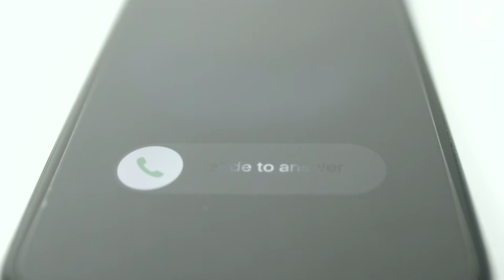Maxfire dans Réveil des Stars avec Elisabeth Apampa sur Zéphyr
Maxfire dans Réveil des Stars avec Elisabeth Apampa sur Radio Zéphyr